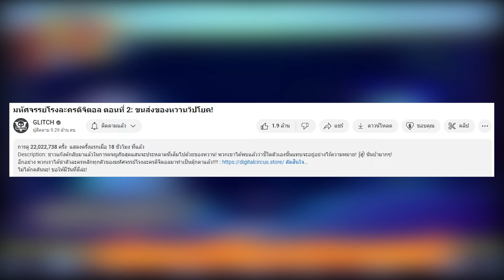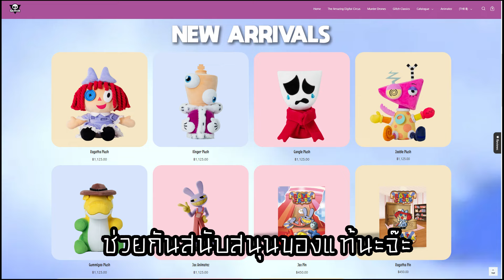THE AMAZING DIGITAL CIRCUS Episode 2 ขนส่งของหวานวิปโยค และมิตรภาพแสนเศร้า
บนเนื้อหาของจักรวาล Amazing Digital Circus
จัดทำขึ้นโดย Gooseworx and GLITCH Productions